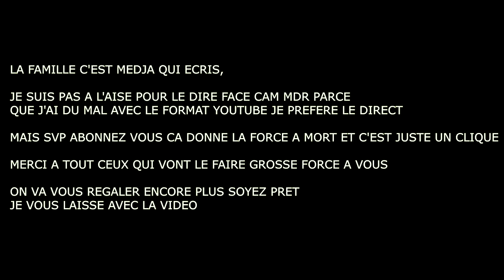DVMSHOW : Kaaris, Kalash Criminel, Kerchak, Reda, Sicario78...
Timer :

00:00 : Introduction
00:39 : Kerchak
02:55 : Sicario78
06:30 : Nasyl
10:15 : Nortth
13:35 : Stitchy
16:20 : BHB
16:44 : CKS
22:05 : Kaloum
25:12 : Matra
29:30 : Karay
32:00 : Kamoss
34:52 : Moonki
38:19 : Kams Bondy
42:20 : Big Ben
46:05 : Entrée Kaaris
51:50 : BendoZ
57:12 : Reda
01:00:20 : Bazbaz
01:04:54 : Kaaris - Je Bibi
01:08:50 : SM
01:11:42 : Mamini
01:14:45 : Entrée Kalash Criminel
01:19:28: Kaaris - Tu parles un peu trop
01:23:20 : Kalash Criminel - 10 12 14 Bureau
01:25:50 : Kaaris & Kalash Crimi - Arrêt du Coeur
01:28:05 : Kaaris - Dès Le Départ
01:28:35 : Kaaris - Chargé
01:30:10 : Kaaris - Bouchon De Liège
01:31:25 : Kaaris - 63
01:34:40 : Kaaris - Dans la Fusée
01:39:40 : Kaaris - Zoo
01:45:48 : Kaaris - Kaaris - 80 ZETREI
01:49:39 : Outro